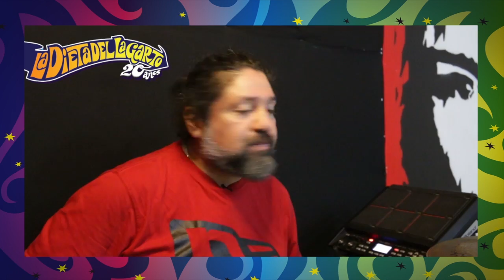La Dieta del Lagarto: "Comiendo Banana"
Hoy en CaidaDeCarnet Toño desclasifica una anécdota de La Diet Del Lagarto: "Comiendo Bananas"